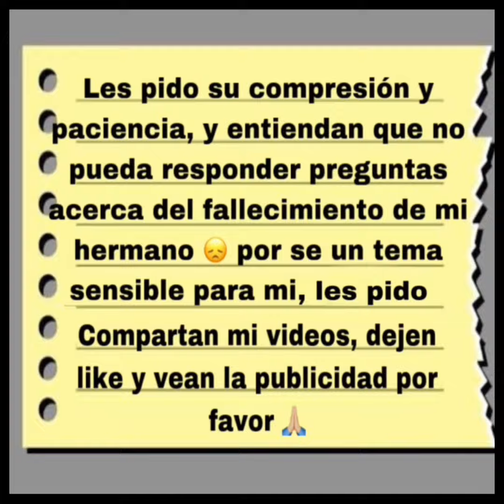Gracias a todos 🙏🏼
TARJETA HSBC
JOHANA ALCALA
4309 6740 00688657